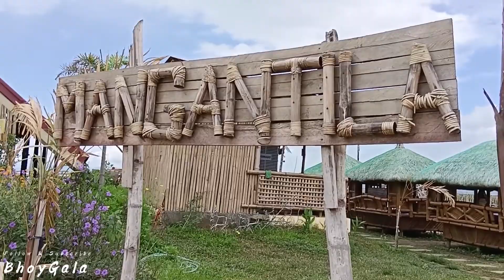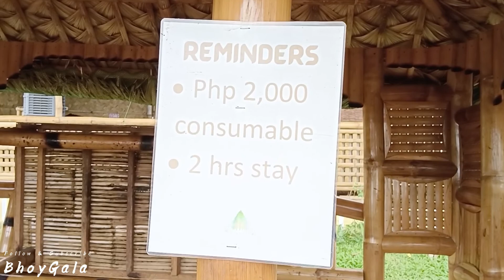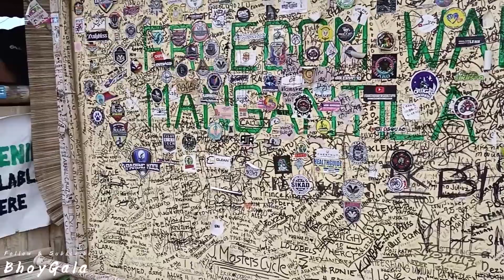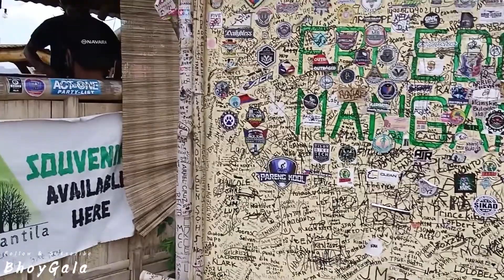CAIÑA RANCH| MANGANTILA CAFE AND RESTAURANT| BARAS, RIZAL| GALA 2022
HAAWK for a 3rd Party
On behalf of: NidredAudio